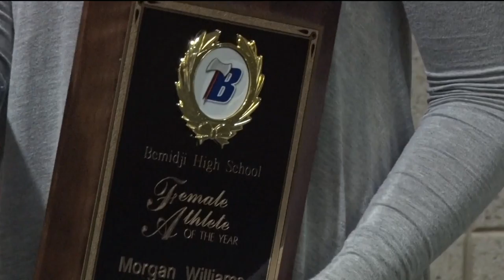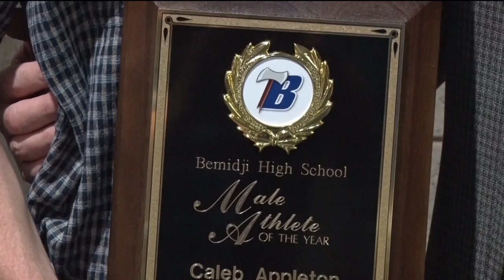Bemidji Hall of Fame Banquet